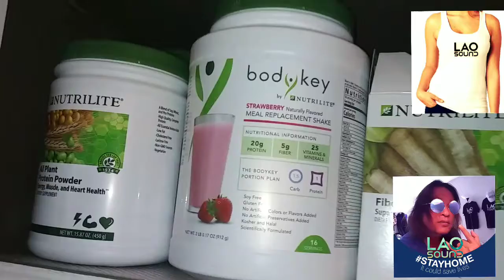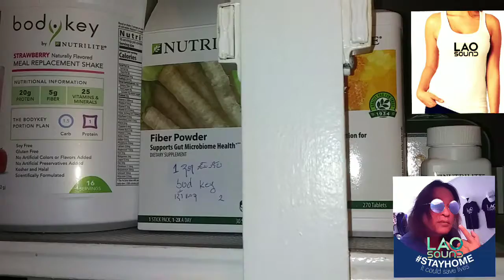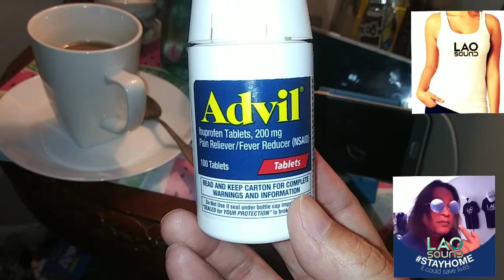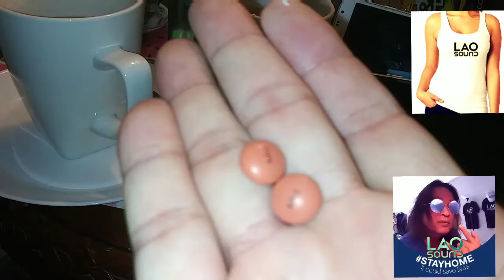Coffee and covid19 talks